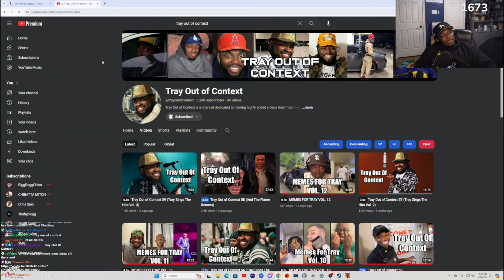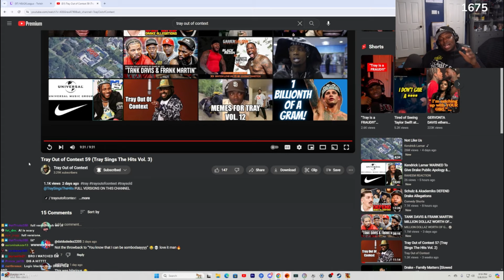Tray Reacts To Tray Out Of Context 59 (Tray Sings The Hits Vol. 3)